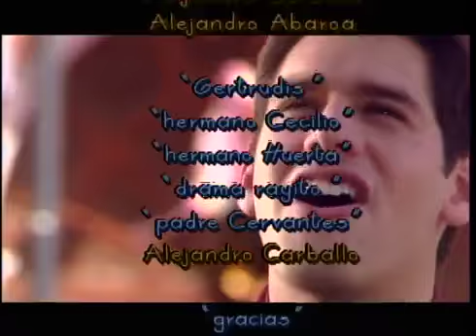Rayito de luz capitulo 19 parte 2 (último capitulo)